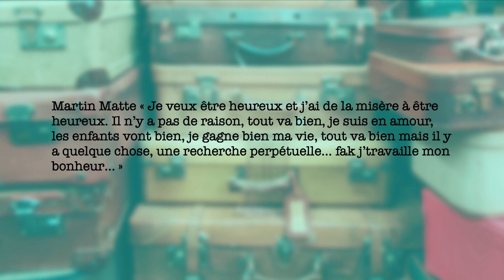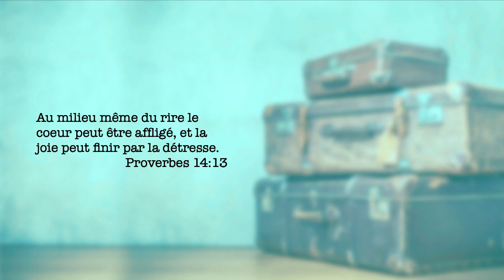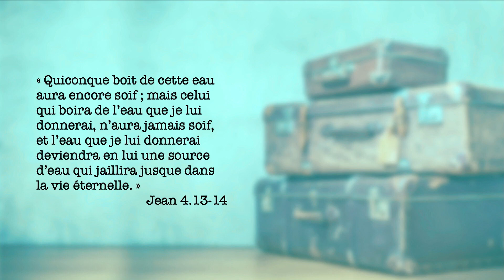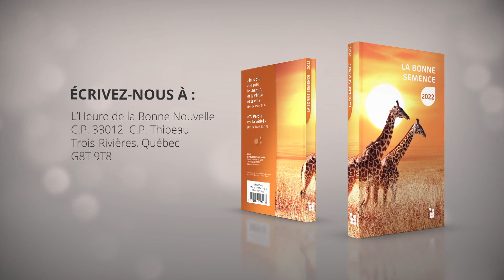Le fardeau du vide intérieur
Thème: Voyager léger
Avec François Fréchette et Jean-François Moquin
Invité: Martin L'Hébreux
Message: Le fardeau du vide intérieur